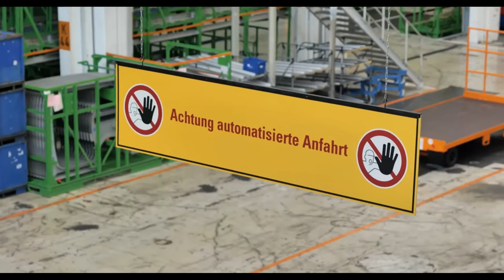Volkswagen Multivan T7 - производственная линия в Германии!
Впервые Multivan получил версию eHybrid, в которой 150-сильный мотор 1.4 TSI трудится вместе с 85-киловаттным электродвигателем (комбинированная отдача системы 218 л.с.) и передаёт тягу на колёса через шестиступенчатый «робот» DSG.
  Батарея на 13 кВт•ч расположена под полом. Запас хода заряжаемого от сети гибрида без запуска ДВС пока не обозначен, но на поездки в пределах города вполне хватит. Другие моторы на T7, это бензиновые 1.5 TSI и 2.0 TSI на 136 и 204 «лошадки». В следующем году к ним присоединится 150-сильный двухлитровый турбодизель. Все они используют в качестве трансмиссии семиступенчатый «робот» DSG (привод передний).
  В компании Volkswagen отказались от цельного заднего дивана — теперь в салоне семь индивидуальных кресел, которые можно устанавливать как душе угодно. Причем сам процесс трансформации должен стать проще, а сиденья — легче. Двигать, перемещать по салону и разворачивать их стало гораздо удобнее. Ну а традиционный столик на отдельных полозьях отныне может играть роль и центрального подлокотника спереди.
 Разумеется, не обошлось в новом Т7 и без многочисленных электронных помощников водителя. Здесь и система экстренного торможения, и ассистент удержания в полосе, и даже «полуавтопилот» IQ.Drive Travel Assist, который может работать на скоростях от нуля до 210 км/ч.

предоставлено -  Volkswagen AG

Хронология видео:
Пресс- заготовка кузовных деталей 00:00
Кузовной цех 02:45
Сборка кузова 06:25
Покрасочный цех 12:12
Сборочная линия 14:10